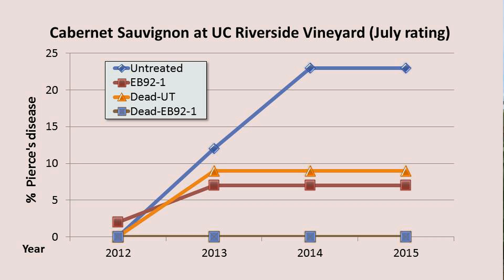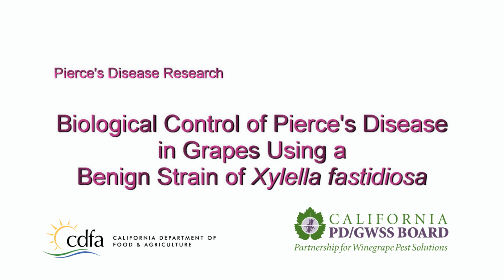Biological Control of Pierce's Disease Using a Benign Strain of Xf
Dr. Don Hopkins of the University of Florida discusses his research with a benign strain of Xylella fastidiosa and how it may be used to protect grapevines from Pierce's disease.